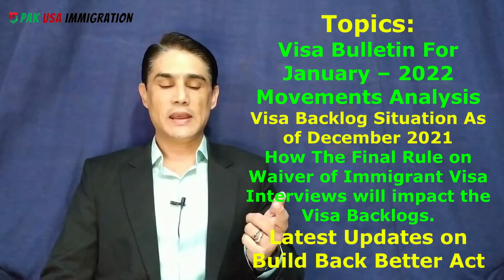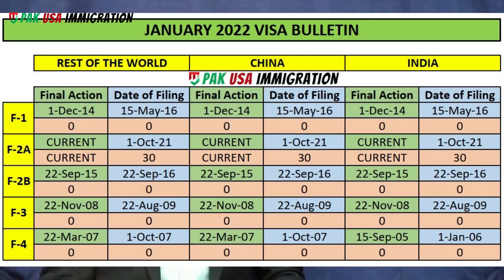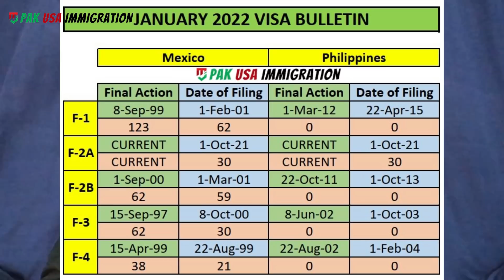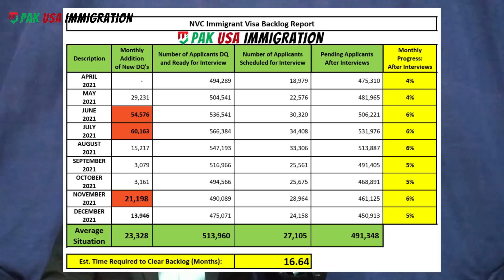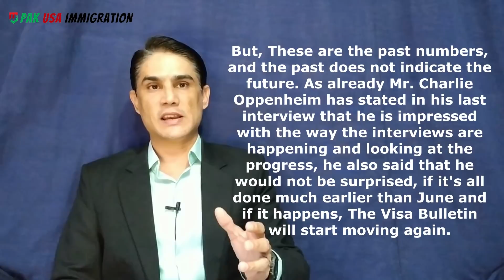Jan 2022 Visa Bulletin Analysis, Family Categories, Interview Waiver Rule, DOS Backlogs, BBBA Update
1. Visa Bulletin For January – 2022 Movements Analysis
2. Visa Backlog Situation As of December 2021
3. How The Final Rule on Waiver of Immigrant Visa Interviews will impact the Visa Backlogs.
4. Latest Updates on Build Back Better Act

Temporary Final Rule on Waiver of Personal Appearance and Interview Requirements for Certain Immigrant Visa Applicants Issued Visas On or After August 4, 2019

00:00 Intro & Disclaimer
00:06 Topics
01:08 Visa Bulletin January 2022 Analysis
05:22 Visa Backlog Situation as of December 2021
09:54 The Final Rule on Waiver of Immigrant Visa Interviews
11:45 Latest Updates - Build Back Better Act
Gratitude:
I am Thankful for Youtube because of it, I can work freely and provide you the real News and updates about US Immigration.